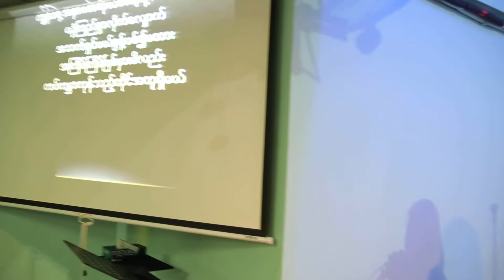17 Feb, 2018